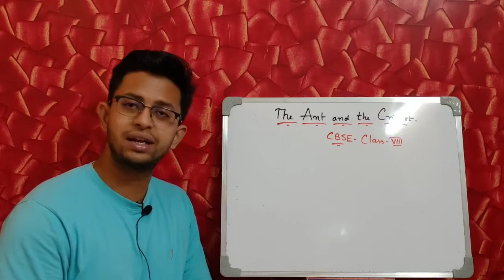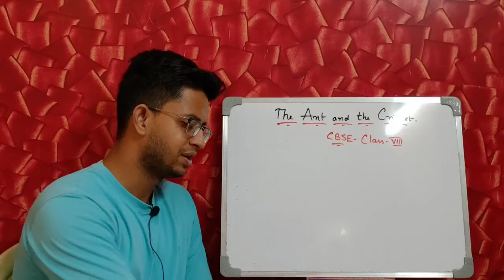The Ant and The Cricket